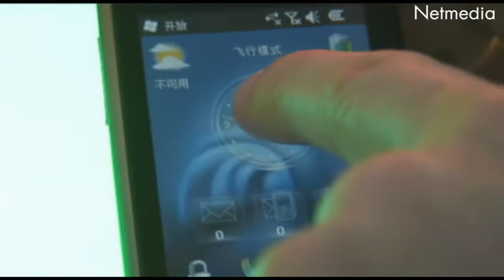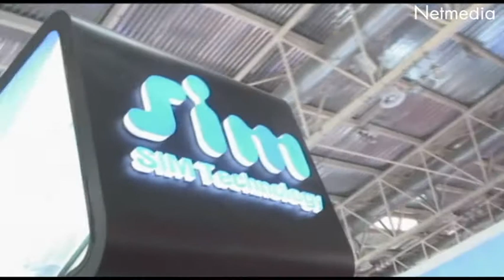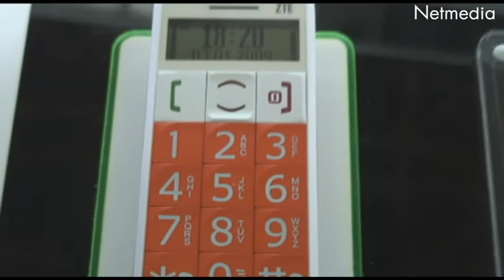Wish en la P&T Wireless Com. CHINA 2009